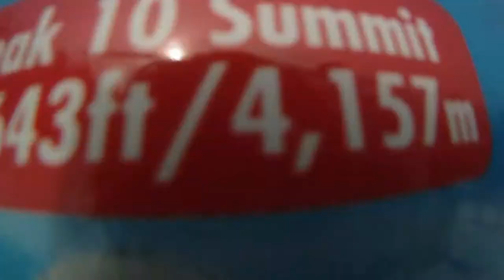Convergence of GNAR the_movie (1/2)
Full Length movie chronicling the insane Vail powder Dan, Mark and Tim got superbowl weekend 2011